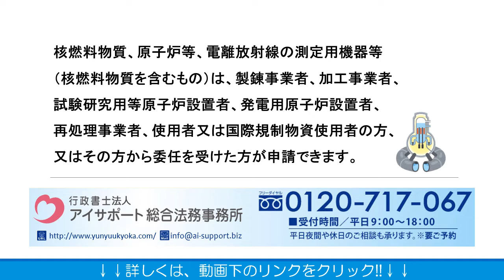2の2号の輸入承認申請の申請者資格について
2の2号の輸入承認申請の申請者資格についての詳細はこちら⇒
こちらに、2の2号の輸入承認申請の申請者資格について解説しております。ぜひご覧くださいませ。

運営：行政書士法人アイサポート総合法務事務所
●柏本店：千葉県柏市末広町4番1号 鈴木ビル5階